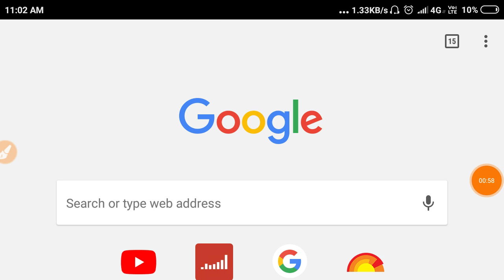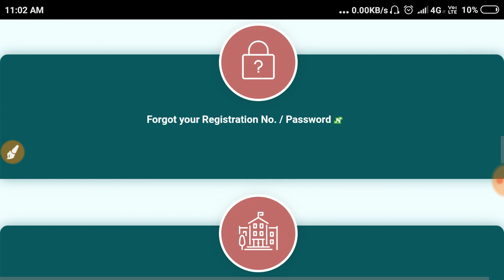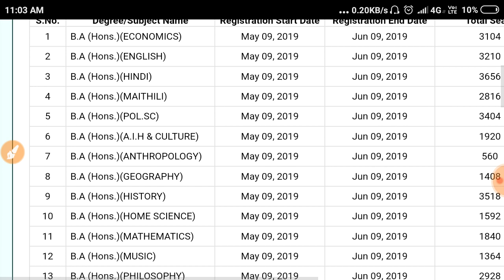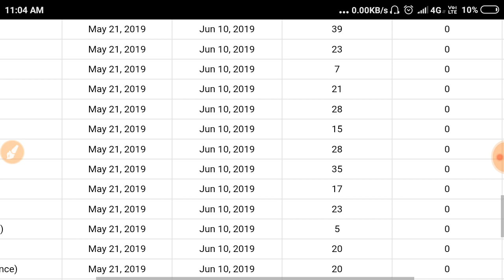Madhepura:BNMU UG Part-1 2nd Merit List download,BNMU 2nd merit list download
BNMU Part 1 admission,
जिसका 1st और 2nd मेरिट लिस्ट में नाम नही आया वो नामांकन कैसे लें

First aur second merit list mein Jiska selection Nahin ho aap hua kya Karega BN Mandal University Madhepura 2019
1. First merit list Mai Naam Nahi Aaya To Kya Karen inter
2. second merit list Mai Naam Nahin Aaya Kya Karen
3. Apna college Kaise select Karen
4. Kiss college ki Kitna seat Khali Hai Kaise Pata Karen
5. Third merit list Kyon Nahin Ja Re kya ayega BN Mandal university ke dwara
6. Candidate login kaise karen

BNMU University part 1 admission 2nd merit list kaise download Karen

Bnmu off link

Apply kese kare link